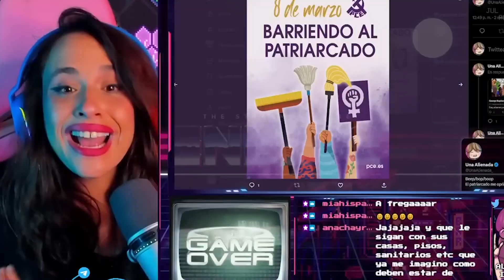Especial 8 MEME - RFM - Reserva Federal del Meme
Memes y Video Memes de humor. Divertidos, ofensivos y absurdos sobre feminismo.
Me llena de orgullo y satisfacción, presentar en tan marcado día, los siguientes memes. Memes random y horrores de la vida real.